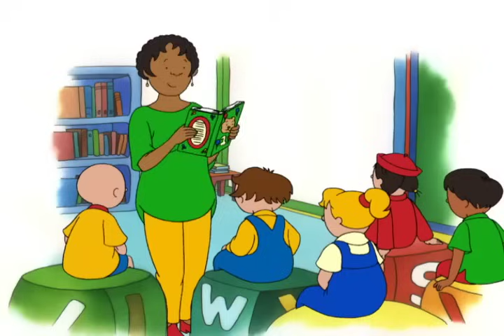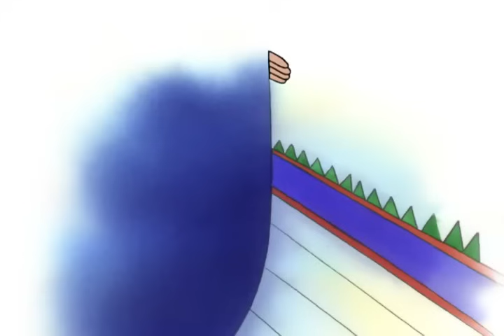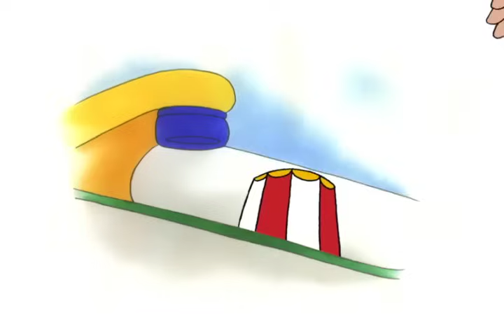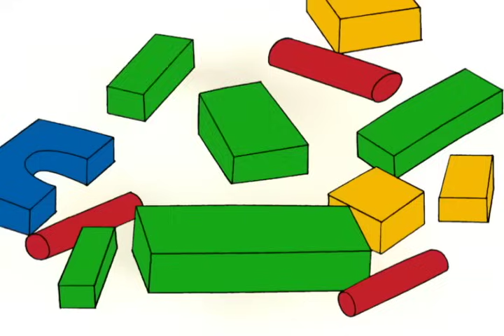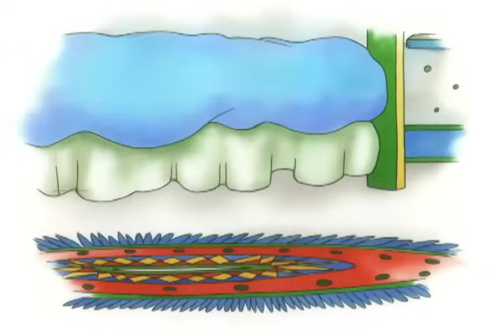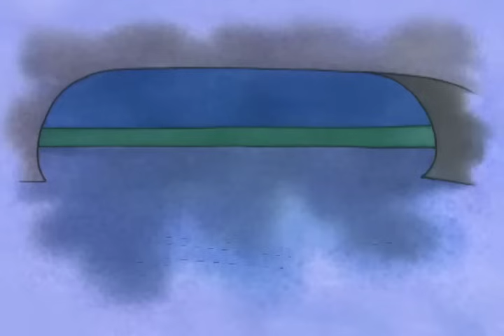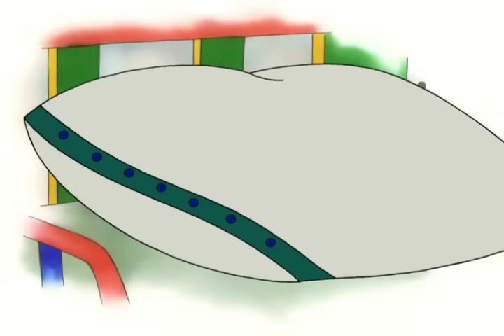Moja Ulubiona Książka! | Kajtuś po Polsku [Caillou] - WildBrain